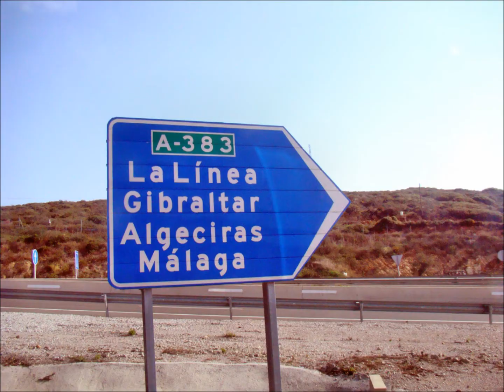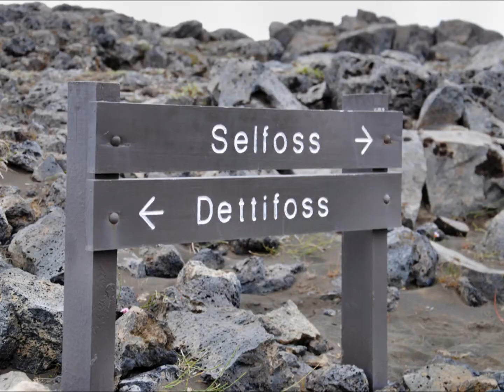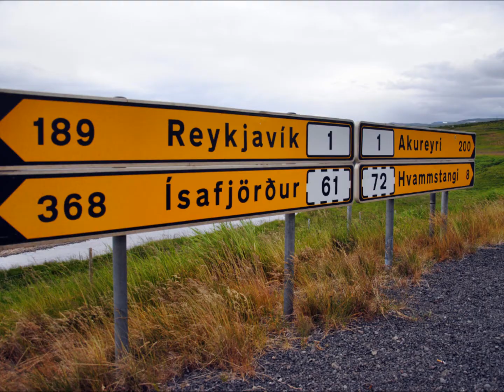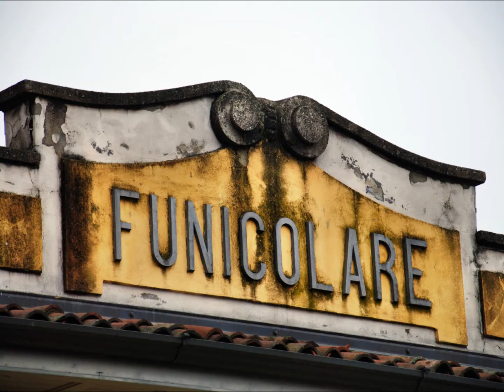I Love Travel 2012r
1. Malaga, Gibraltar, Kadyks
2. Rzym
3. Londyn
4. Eindhoven
5. Split, Trogir
6. Warszawa
7. Dortmund
8. Mediolan
9. Londyn
10. Islandia
11. Stavanger
12. Ibiza
13. Mediolan, Narita, Rzym
14. Londyn
15. Bergamo